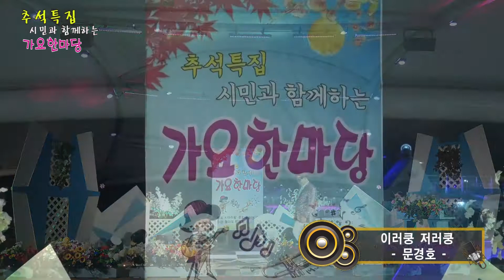가수 문경호 "이러쿵 저러쿵" - K 아리랑 문화예술단 - 제21회 시민과 함께하는 추석특집 가요한마당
제21회 시민과 함께하는 추석특집 가요한마당
주최: K 아리랑 문화예술단
2017년10월7일  월미도 갈매기무대